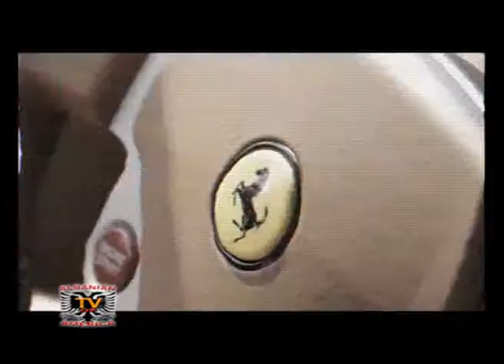Damjon Marcus ne Studion e ALBTVUSA Pjesa 3